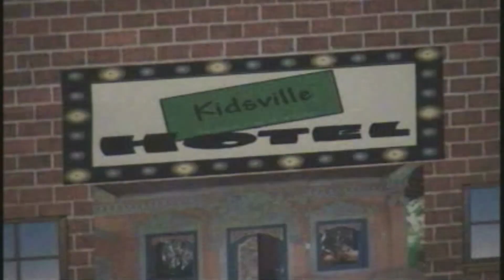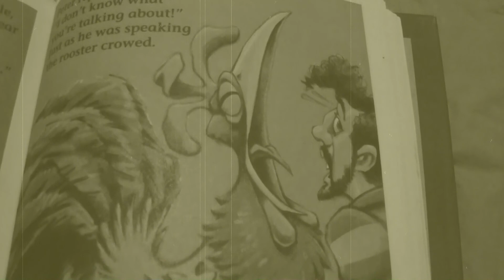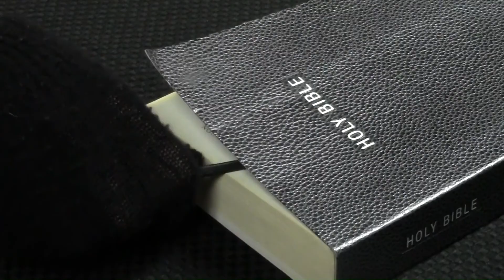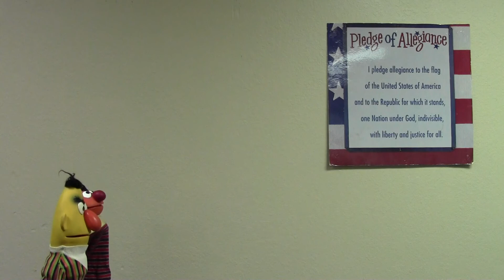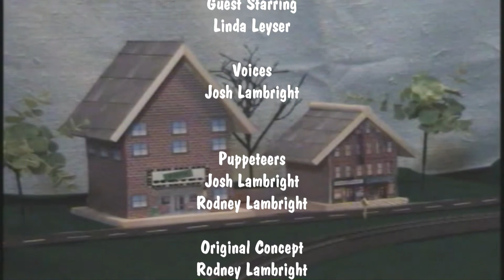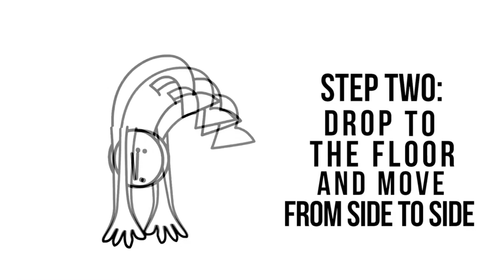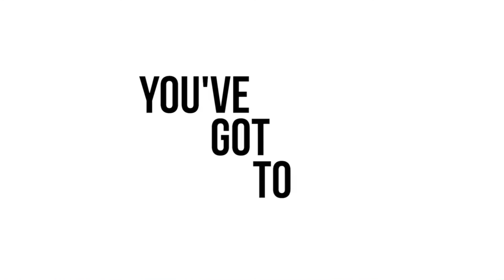Kidsville Hotel: Advertising Jesus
Eps. 60 - The hotel hires a director to film a television commercial but Pumpa, Sheepy, Mr Moose and the rest of the gang want in on the action and go to great lengths to try and secure their 15 seconds of fame.  Hopefully in the end they'll all learn the importance of 'advertising Jesus.'